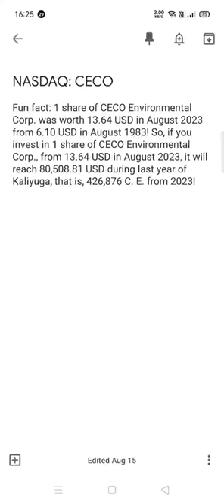CECO Environmental Corp. share analysis